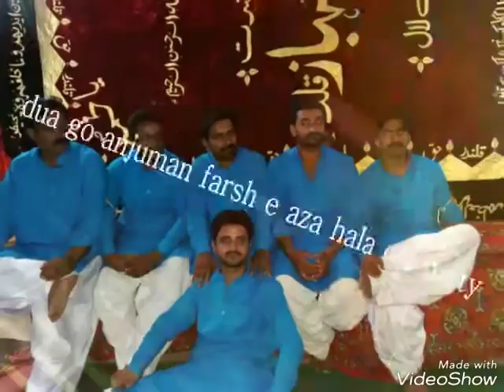Sangat hala old party jashan mola.ali a.s